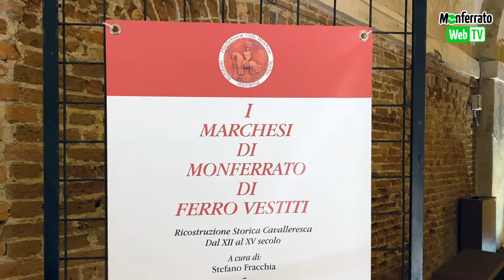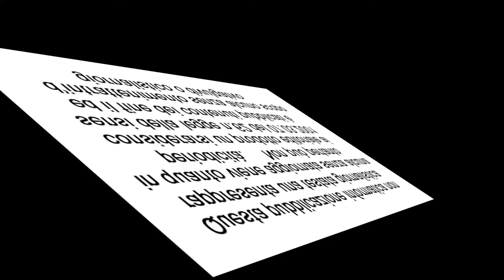La Mostra "I Marchesi di Monferrato di Ferro Vestiti"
Nel Castello del Monferrato - Torrione Sud Est è stata allestita la mostra "I Marchesi di Monferrato di ferro vestiti" a cura di Stefano Fracchia (Stefano di Monferrato Ordine della Lancia)